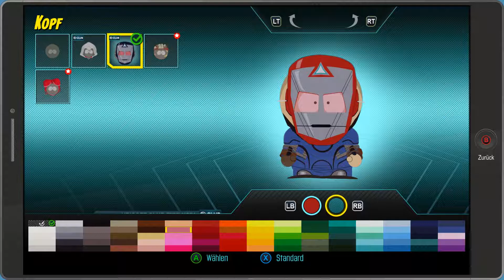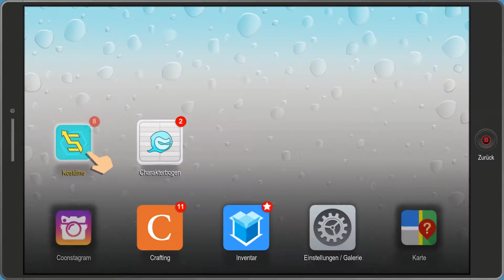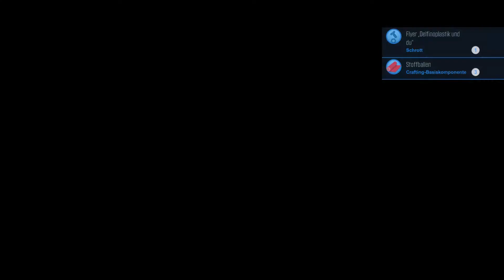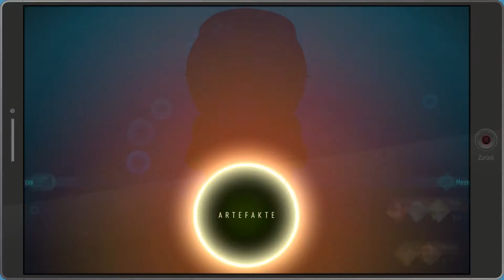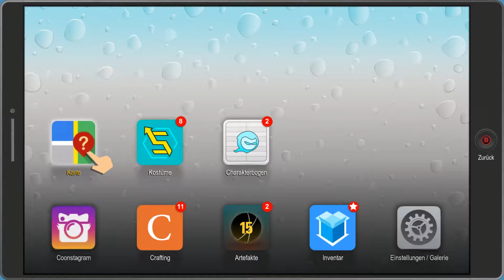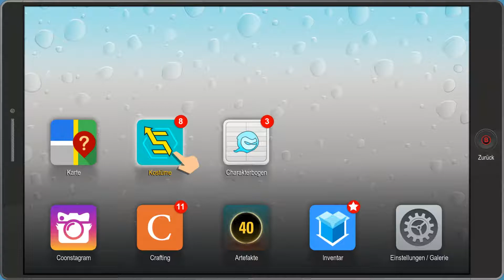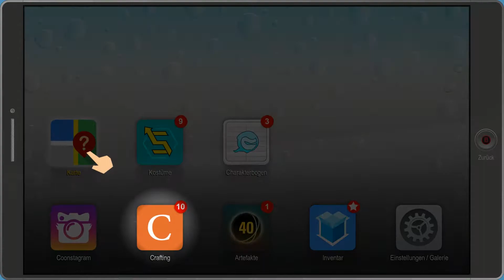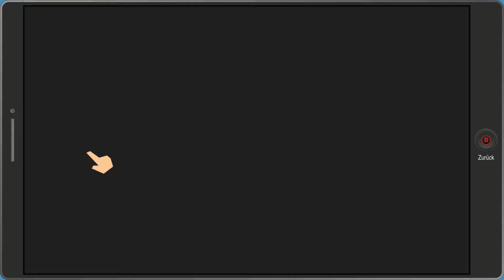Let´s Play South Park The Fractured But Whole #3 👽 Morgan Freeman